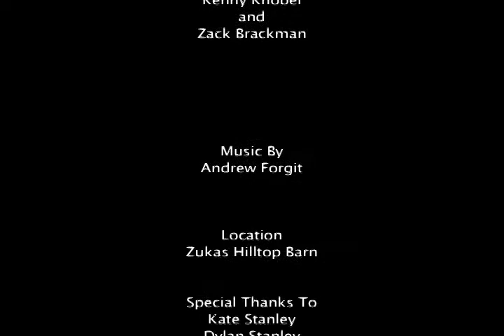The Take Over, The Breaks Over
The short which inspired my longer short movie.